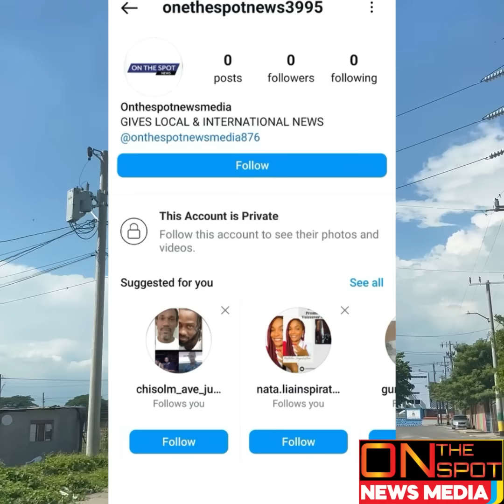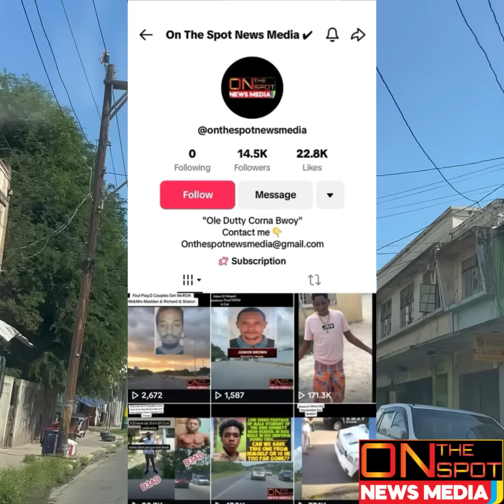52yo Suzette Clarke Found H3AD-Less/Shakeem W@NTED 4 GvNz Seized/ Shahia Burrowes D3AD In Barbados